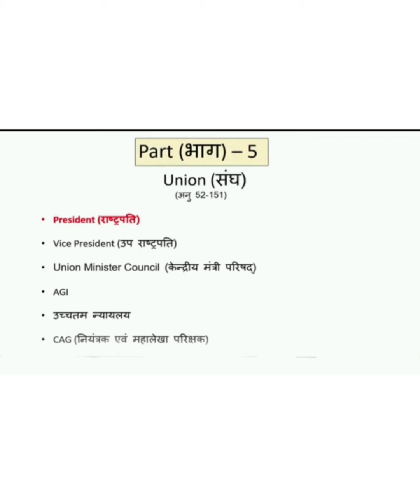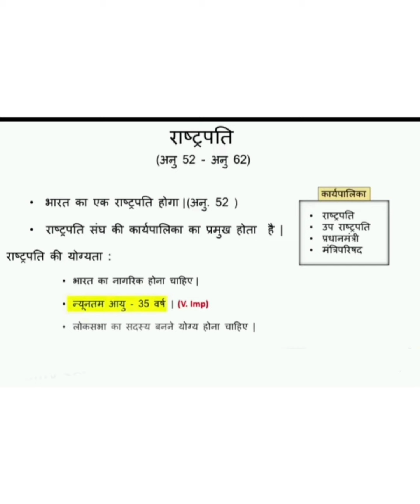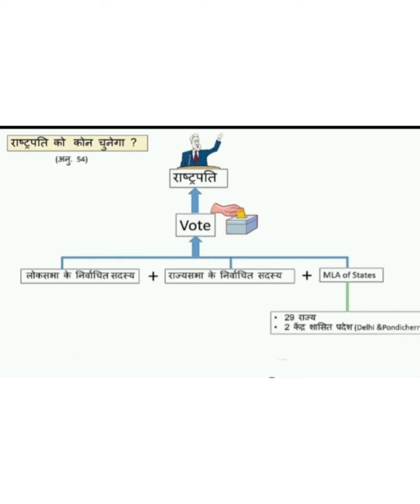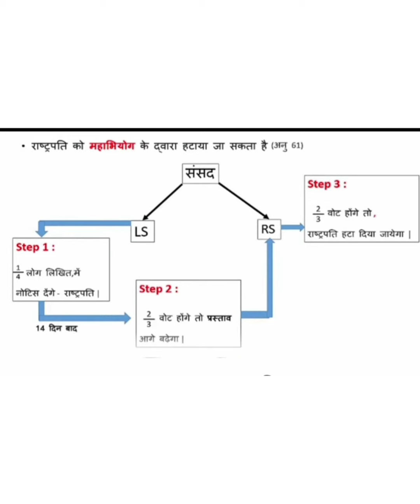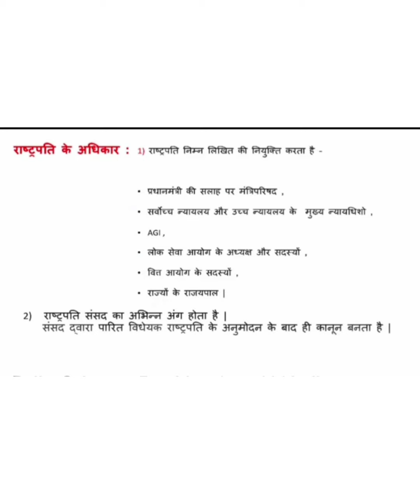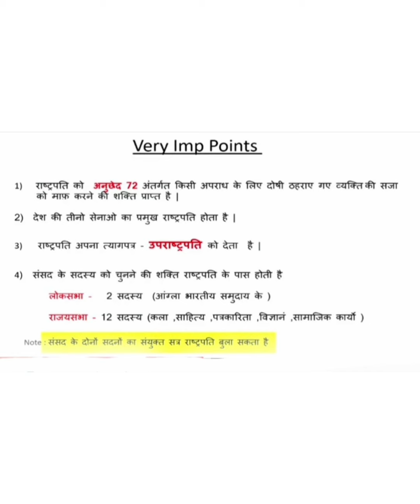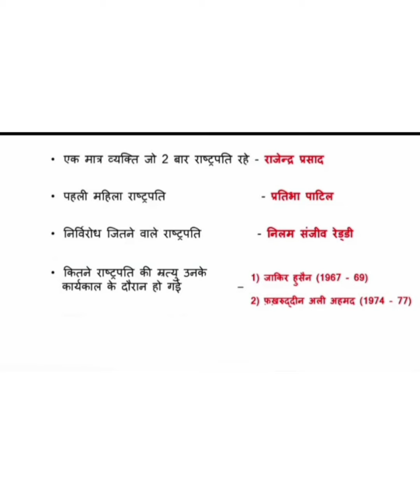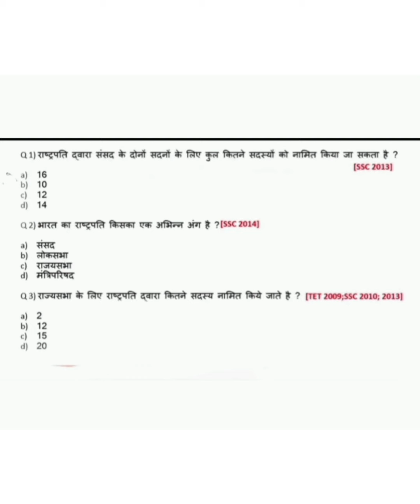# President !! राष्ट्रपति !! power of president of india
Bharat ke Rashtrapati ki shaktiyan
president working of institution
power of president of India
power of p
resident of India Indian Constitution
President of India power
President of India by Seema Mathur teaching